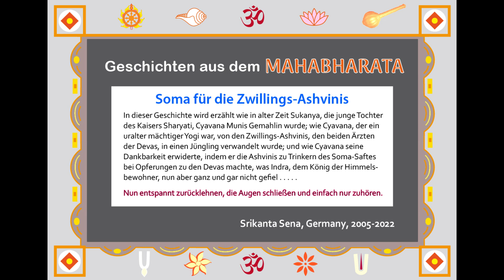Geschichten aus dem Mahabharata: Soma für die Zwillings-Ashvinis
Vertonung einer Geschichte aus dem Mahabharata, gesprochen in Deutsch von Srikanta Sena, mit Musik und Naturgeräuschen.

Im Mahabharata, das über 100000 Verse umfasst und vor ca. 5000 Jahren von Srila Vyasadeva, einem Avatara des Höchsten Herrn, verfasst wurde, ist die Geschichte der ganzen Welt vom Schöpfungsbeginn an enthalten. Außerdem werden dort innerhalb einer Hauptgeschichte viele lehrreiche Einzelgeschichten von verschiedenen Weisen erzählt.

Unter der Rubrik "Geschichten aus dem Mahabharata" sollen hier auf diesem Kanal von Zeit zu Zeit Vertonungen solcher Geschichten zu finden sein. Sie sind aufgezeichnet im Werk "Mahabharata - Juwel der Poeten", das in den Formaten PDF und EPUB zum Lesen auf Ebook-Readern und Tablets bei Tolino, Amazon und im Atmarama Verlag erhältlich ist.

EINFACH LEBEN - HOCH DENKEN